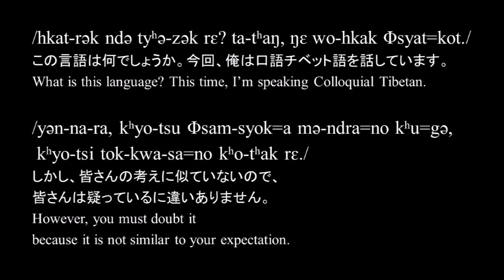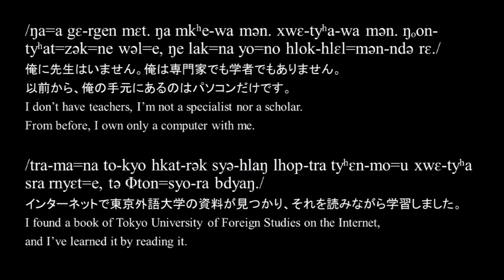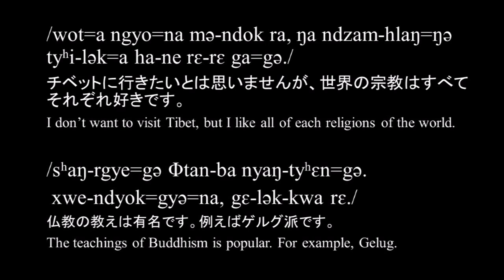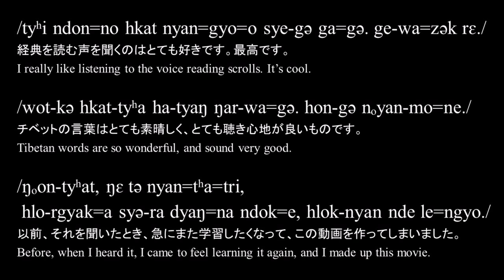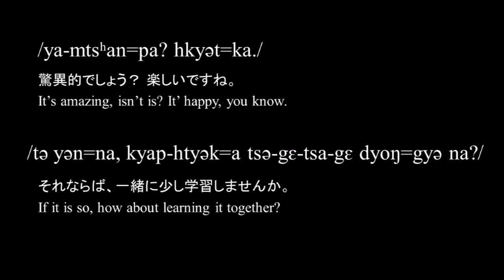[Amdo Tibetan] アムド方言・チベット語で喋ってみた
Sino-Tibetan language family, one of you (from China) requested. After learning alone for about 20 days. Too difficult to speak fluently.
中国語の親戚のくせにSOV膠着語で無声調。話し続けると息切れする言語。高地の低酸素に適応した超人類じゃないと話せないぞコレ。やっぱ発音というかアクセントが間違ってるから、カロリー消費量的に最適化されてないというか。話しにくいのは間違っている証拠。これは満洲語で発音間違えた時に話しにくくて気づいたことですが。
原理は違うがイスクイル並みに短い。文法簡単だけど資料が少ないせいで久々に本気出し切ったので疲れ果ててしばらく語学離れます。次はたぶんハワイ語、ファナカロ語（俺の知る限り世界一簡単なクリック言語だよ）、チヌーク混成語（俺が知る限り最も簡単な北米先住民言語で文字がヤバイ）、ラテン語のどれか。気が向き次第。
しかし自分の限界も分かってきたし、そろそろこの趣味は潮時か。